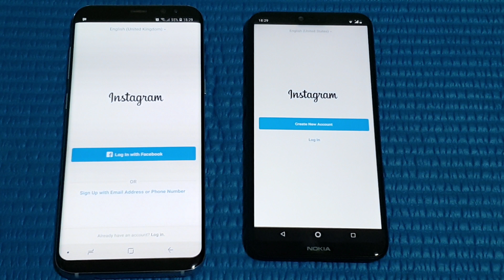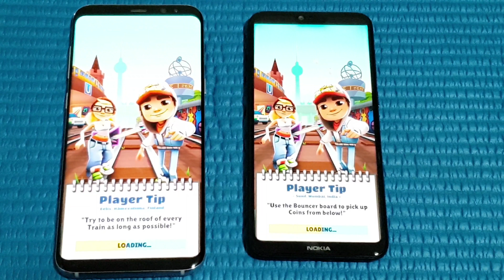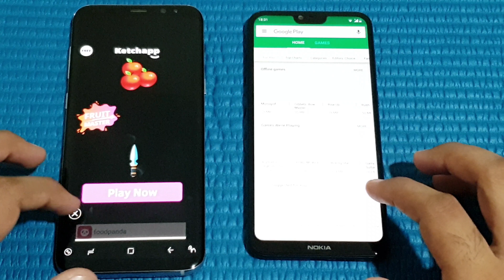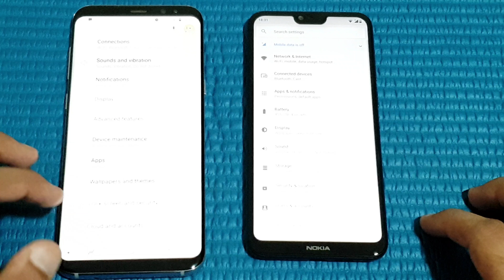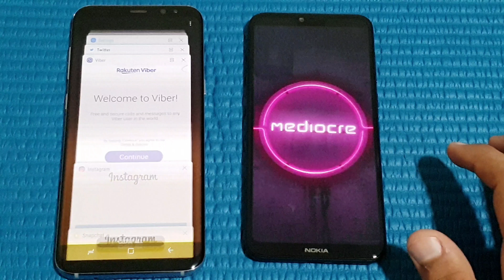Nokia 6.1 plus ( x6 ) vs Samsung Galaxy S8 Plus - Speed Test!!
Nokia 6.1 plus vs S8 Plus Speed Test.

Musicprovided by nocopyrightsoundsNCS.